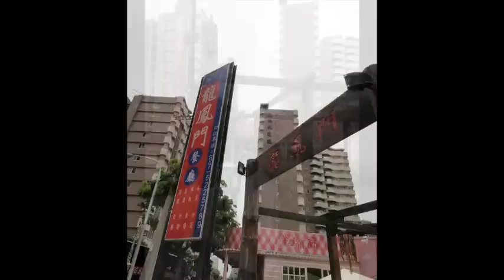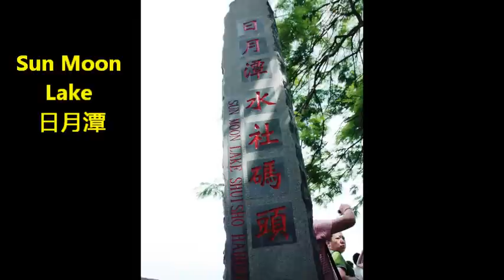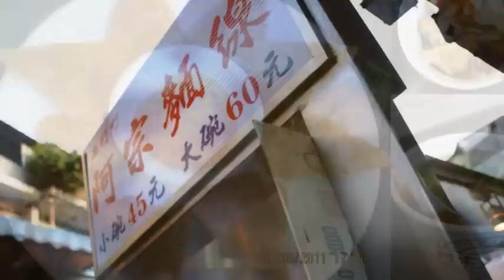Taiwan Trip16-22 Aug 2011 * Part Two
The film recorded the places we travel on the 4th till 6th day at Taiwan - Taitung Hot Spring, Kaohsiung, E-Da Theme Park, Lugang Street, Sun Moon Lake, Wenwu Temple, Take High Speed Rail from Taoyuan to Taipei, Taipei 101 & Sihling Night Market.
本片記載著我們到台灣的第四天至第六天所旅遊的地方- 台東溫泉，高雄，義大娛樂城，鹿港老街，日月潭，文武廟，逢甲夜市，桃園乘搭高鐵到台北，台北101 & 士林夜市。